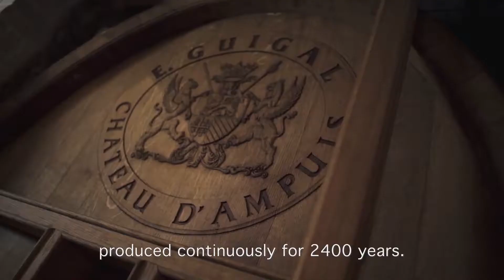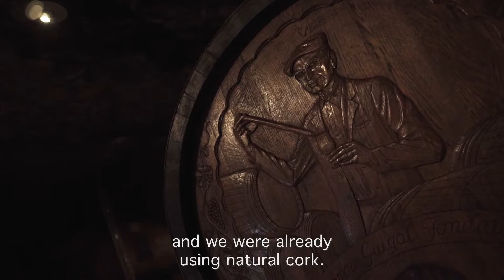Philippe Guigal | Domaine Guigal (EN)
There's nothing better than great wine with a great cork stopper.
When I think of cork, two words come to mind.
Cork has a historical and traditional side.
It's inseparable from the wine's image.
There is another word that comes to mind: technicality.
In order to obtain a good cork stopper, you need a lot of knowledge, work, and technical proficiency.